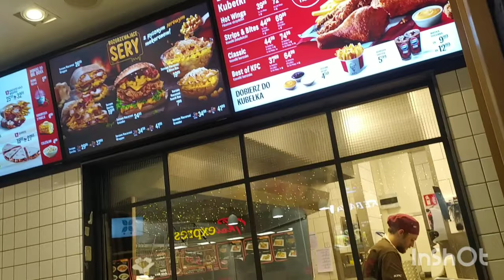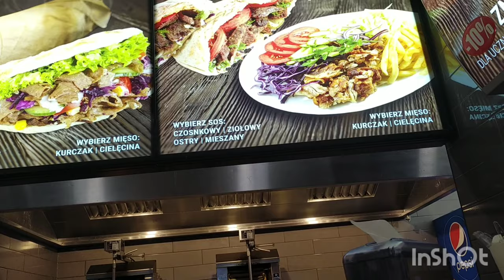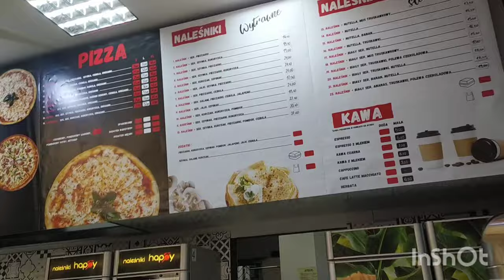POSZLIŚMY JEŚĆ I NABYWAĆ RÓŻNE RZECZY DROGĄ KUPNA 😉